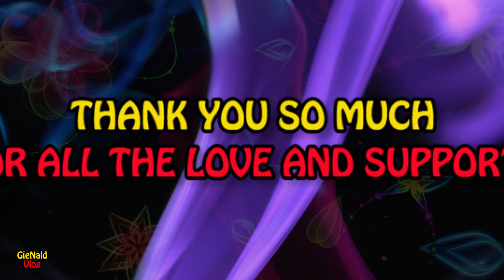EP100 Gienald Vlog LEFT OVER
Hello, Kamusta apo sa lahat on this episode magpa init lang po tayo mga left over natin nung new year. thanks for all the love and support. lablab. Godbless us all